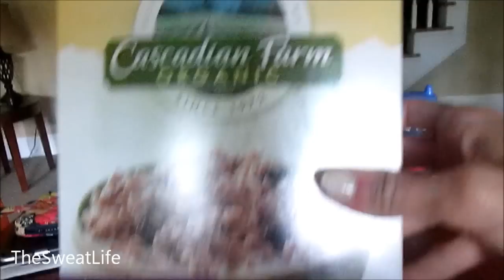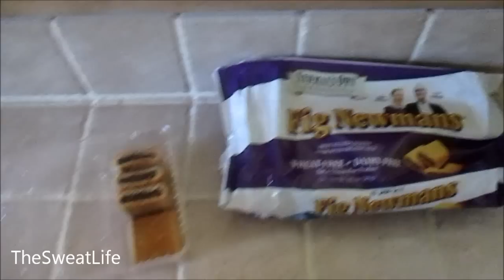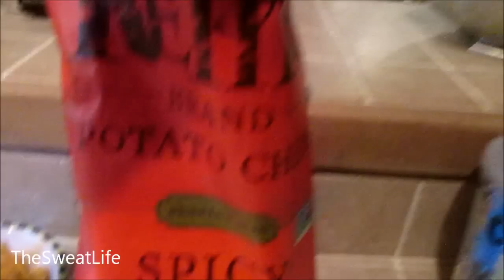The Sweat Life #10 Taco Night!